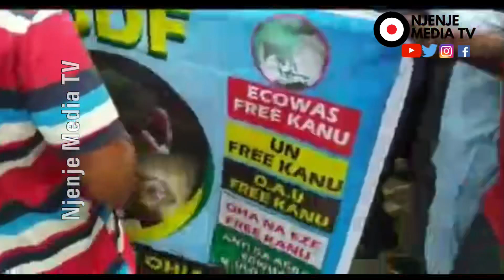Nnamdi Kanu’s Lawyer Speech To His Supporters | Sen. Ifeanyi Ubah Joins In The Court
You are here on Njenje Media TV on YouTube Channel,